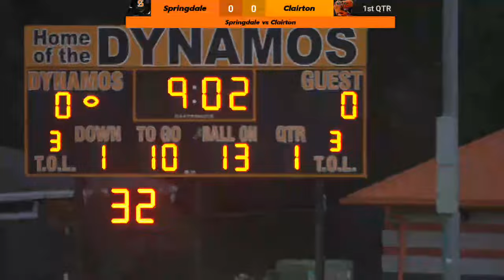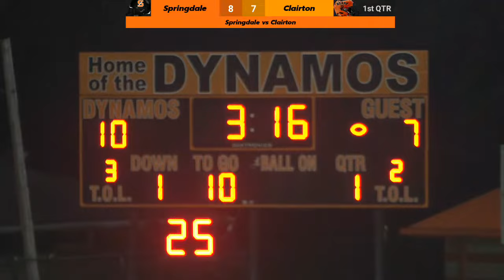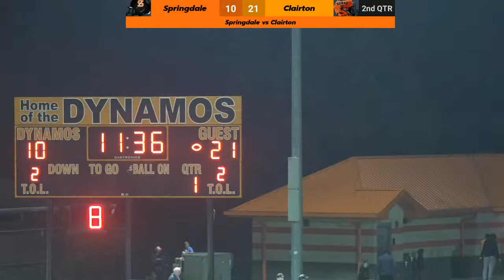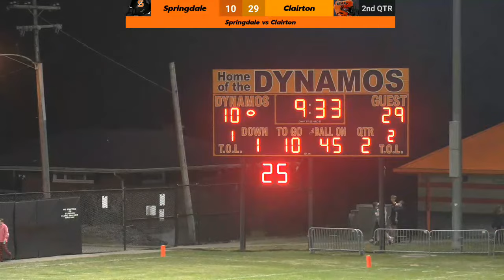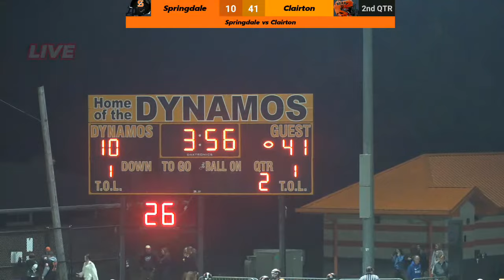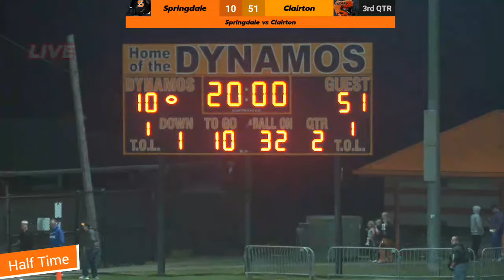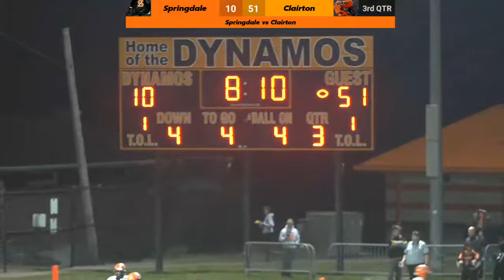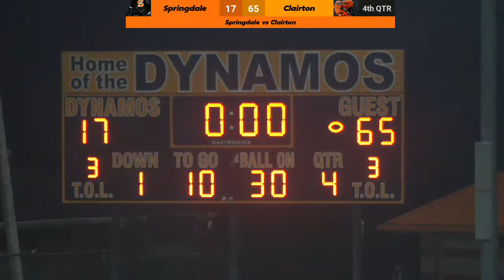Springdale vs Clairton